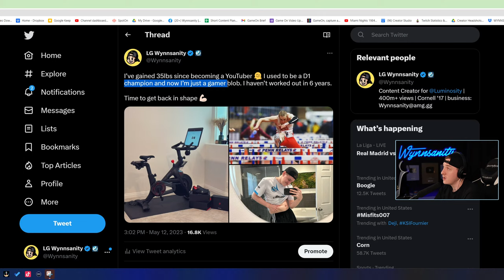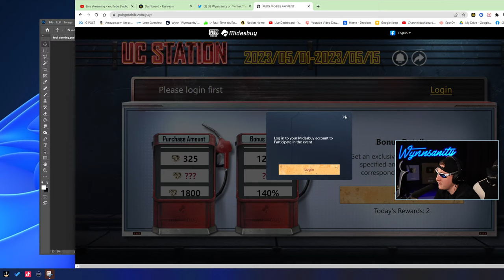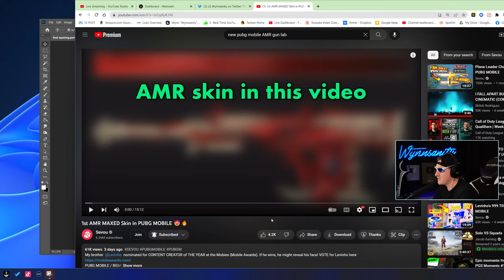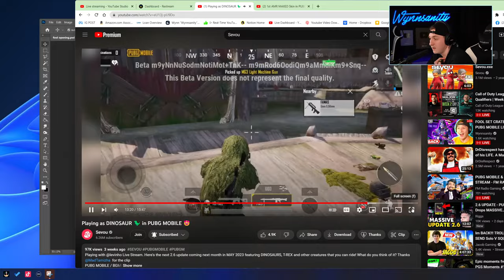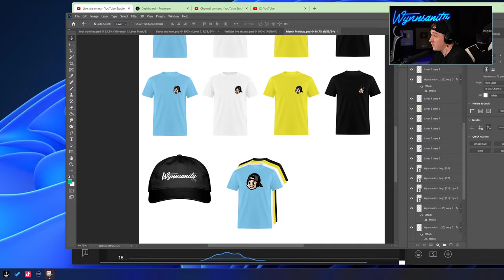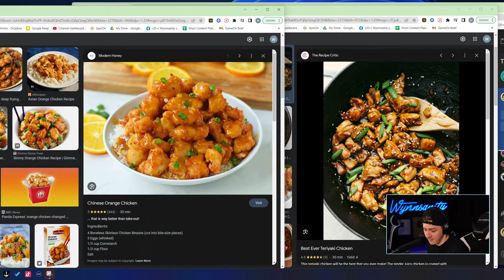FOOL SET CRATE OPENING!! PUBG MOBILE LIVE